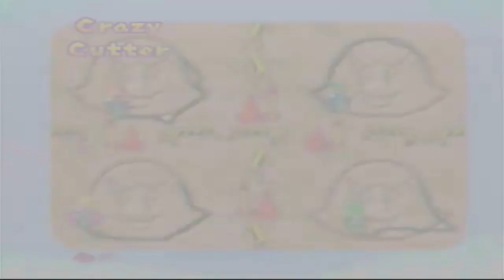Let's Play Mario Party 1 - Luigi's Engine Room Part 2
And so continues the fight to see who gets more shiny objects inside of the biggest engine room!